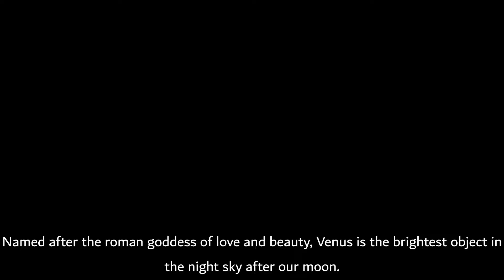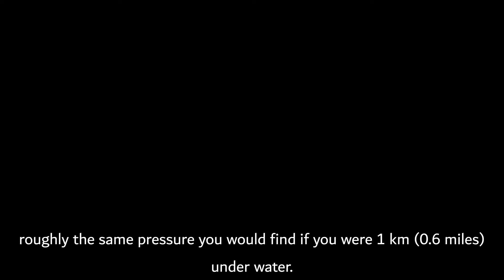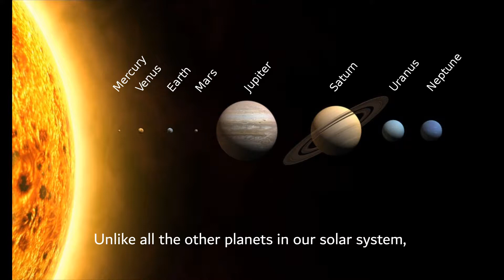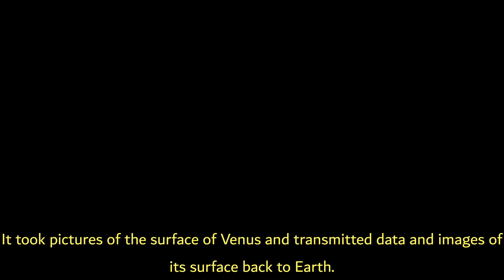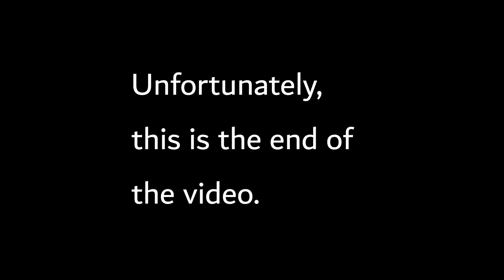All About Venus in 5 Minutes or Less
Named after the roman goddess of love and beauty, Venus is the brightest object in the night sky after our moon. It may look like Earth from a distance, but beneath its atmosphere, lies a world that differs from Earth in every other way imaginable.